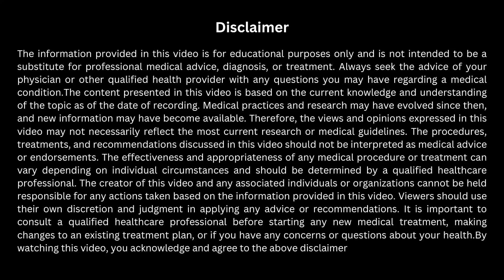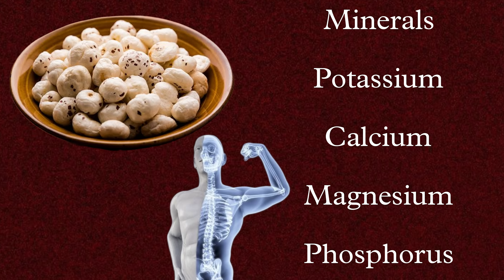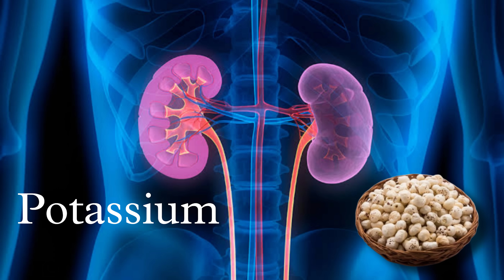पौष्टिक और स्वास्थ्यप्रद आहार है मखाना इसे खाने के 11 फायदे जानकर चौक जायेंगे आप fox nut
अपॉइंटमेंट के लिए तथा अन्य जानकारियों के लिए Whats app only – 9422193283

 मखाना खाने के 11 फायदे  जानकर चौक जायेंगे आप
M.D. B.H.M.S
Office address
1] TONGASE HOMOEOPATHY, opp.GMD market Ram nagar Akola, Maharashtra
2]YES TO HOMOEOPATHY,Hari niwas utkarsh society SBI colony Bhabha nagar,
near Mumbai naka Nashik.
3] TONGASE HOMOEOPATHY,Jai mata di square Fadke nagar Akola, Maharashtra